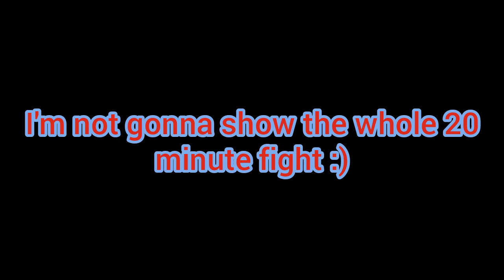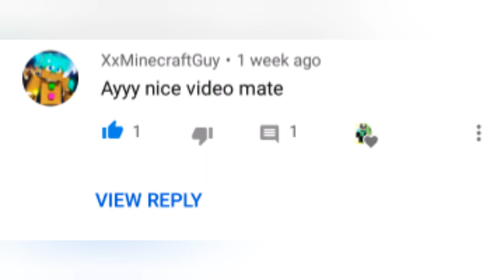I got raided in Minecraft. SURVIVAL SERIES EP8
Comment something nice and I'll pick your comment to get featured in the next video🌌
In this channel I play games, make commentary videos and just basically have fun making these videos for you guys.